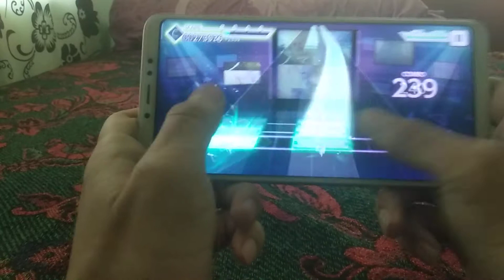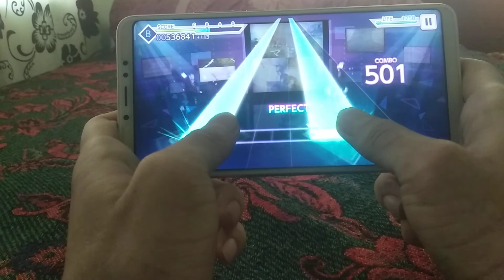[JPSekai] Nomad (Expert:Lv-23 FC)